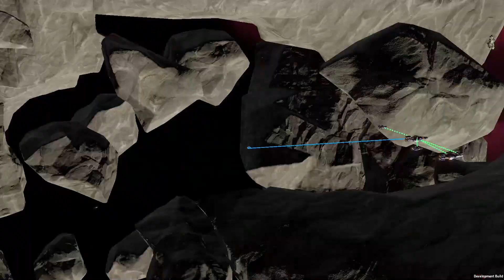Nebulous Fleet Command - Trying The Light Cruiser Buff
I quick game where I try the LC.  I think I like them a lot more now the speed and armor really seem to have bump their usefulness.